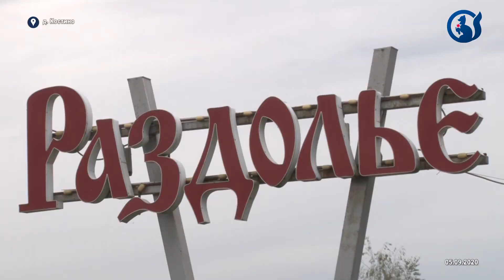«ОсетРок» на ферме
5 сентября рок-апологеты отмечали день рождения Фредди Меркьюри, а в Пушкинском округе в эту дату решили провести фестиваль «Осетрок». С днем рождения лидера группы «Queen» это никак не связано, просто захотелось праздника. Анастасия Спирина продолжит.